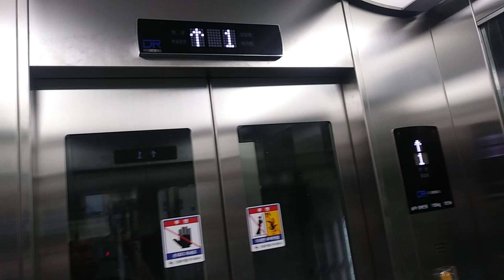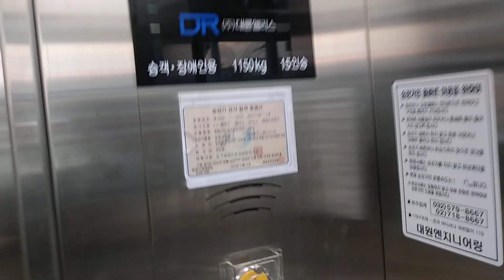인천광역시 서구 가정동 284-339 루원시티 보도육교 B교 대륜 엘리베이터 탑사기(2)